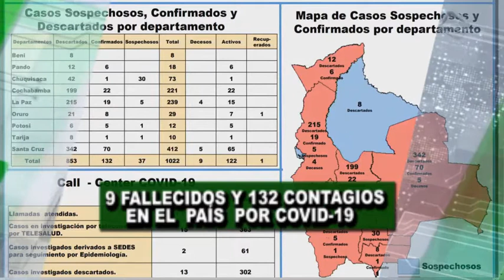01 POST CORONAVIRUS CASOS Y FRONTERA VIDEO ALAN